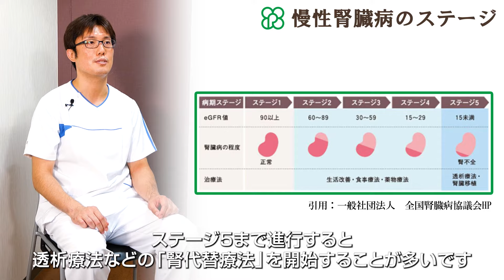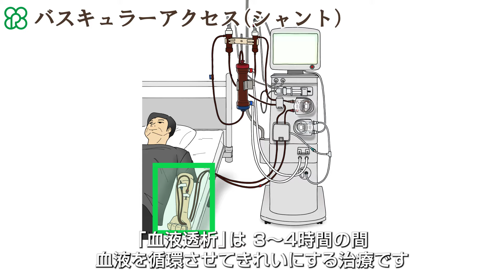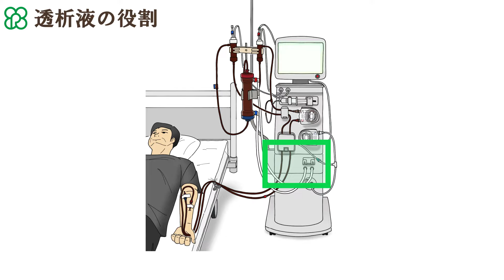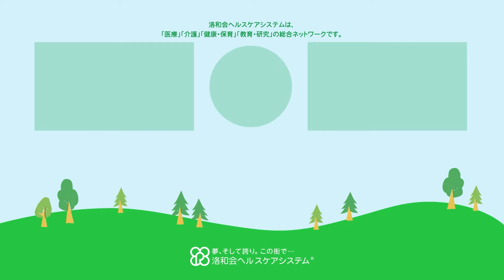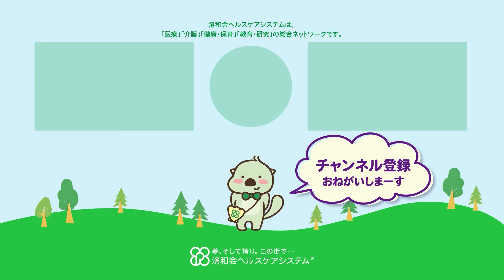【透析とは？】透析治療の基礎知識【わかりやすく解説！】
【透析とは？】
2020年時点で34万人以上が「透析治療」を受けています。少しでも腎臓や透析について知ってもらえるよう洛和会音羽記念病院の看護師と臨床工学技士が解説します！

【洛和会音羽記念病院】
当院は京都府・滋賀県全域（そのほかの地域含む）から、長期透析患者さんだけでなく、シャントトラブルの患者さん、通院困難な患者さんなども受け入れています。当院には、腎臓内科以外にも、創傷ケア、腎臓透析外科、麻酔科、内科の医師も在籍しており、チームで透析患者さんの治療にあたっています。

診察時間：月曜日～土曜日 午前8時30分～正午 / 午後1時30分～午後5時

‹目次›
00:00 オープニング
00:41 人口透析のイメージ
01:06 透析患者の推移
01:44 腎臓の働き
02:38 慢性腎臓病のステージ
03:31 保存期の治療
03:50 腎代替療法の種類
04:20 透析治療とは
04:42 血液透析の流れと仕組み
05:08 バスキュラーアクセス（シャント）
05:47 血液を浄化するダイアライザー
06:29 透析液の役割
06:54 治療効率を高めた”オンライン透析”について
07:43 洛和会音羽記念病院の取り組み
08:40 インフォメーション

‹リンク›
●洛和会ヘルスケアシステム

●医療・介護・保育のWebマガジン「らくわプラス」

5つの病院と3つのクリニックからなる医療部門と、介護部門、さらに健診センター、保育施設、関連会社などが連携・協力しながら、京都と滋賀、東京をカバーする「医療」「介護」「健康・保育」「教育・研究」の総合ネットワークです。
○ 医療（病院）
　洛和会丸太町病院
　洛和会音羽病院
　洛和会音羽リハビリテーション病院
　洛和会東寺南病院
○ 介護部門
○ 保育部門
○ 洛和会京都健診センター
○ 教育（洛和会京都厚生学校）